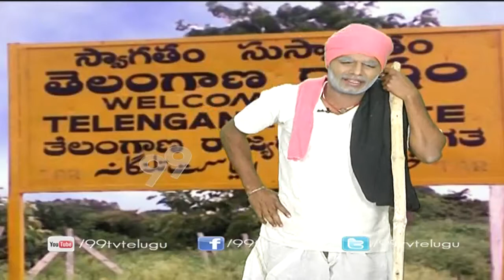Adilekka - 01-04-2015 - 99tv